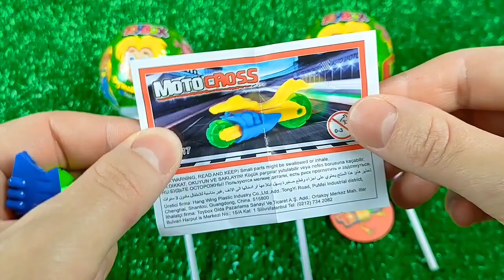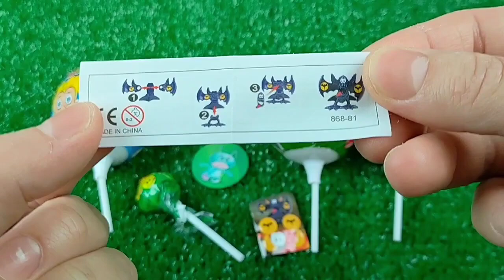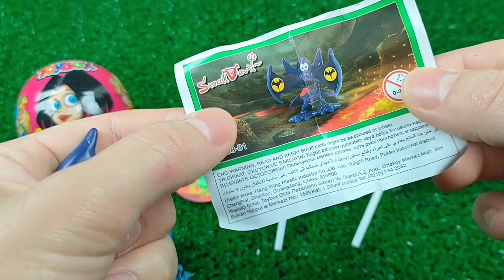ASMR BLACK Candy ENOKI MUSHROOMS BABY OCTOPUS TRUFFLE BLACK BEAN NOODLES 짜장불닭팽이버섯 트러플짜파게티 먹 MUKBANG